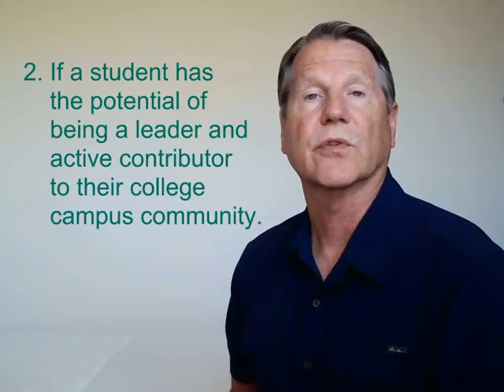Juniors! Plan Your Senior-Year Extracurricular Activities.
This video discusses the best extracurricular activities high school juniors should sign up for as a college-bound high school senior.